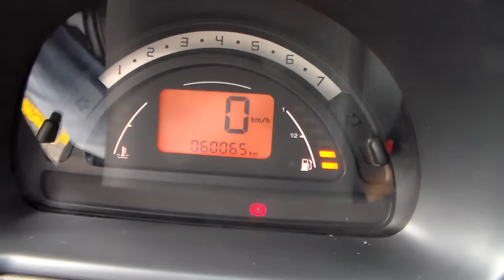Citroen C3 GLX 1.4 8v (Flex) - 2012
MUITO BEM CONSERVADO, COM MANUAL E CHAVE RESERVA. CARRO COMPACTO APRECIADO PELO DESIGN E ÓTIMA RELAÇÃO CUSTO x BENEFÍCIO. IDEAL PARA QUEM DESEJA UM VEÍCULO COMPLETO DE SÉRIE E ECONÔMICO PARA O LAZER OU TRABALHO ** Aceitamos seu veículo na troca e financiamos com as menores taxas * Consulte o Atendimento Online através do nosso ou ligue: (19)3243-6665 ** Nossa Loja está localizada em Campinas - Rua Carolina Florence, 410 - Guanabara.